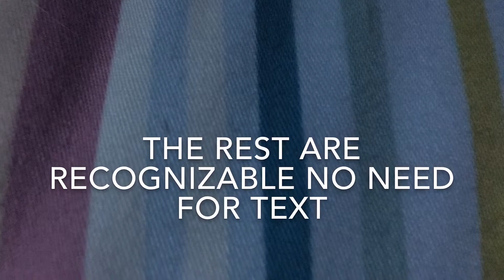12 pokemon in real life!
Hope u like the vid